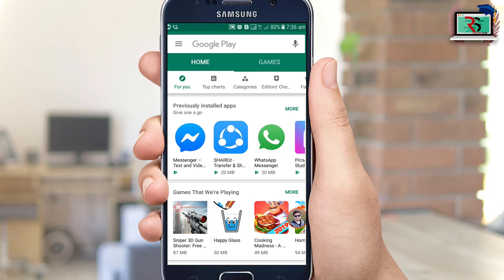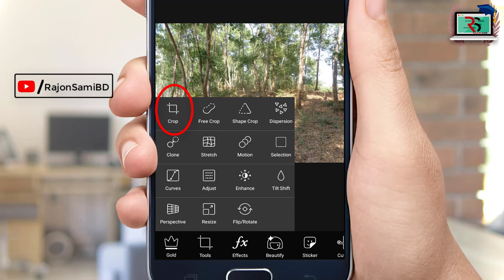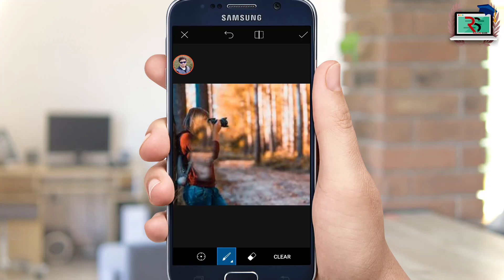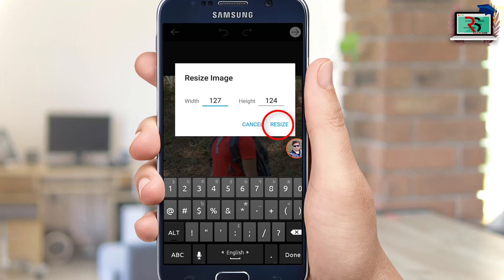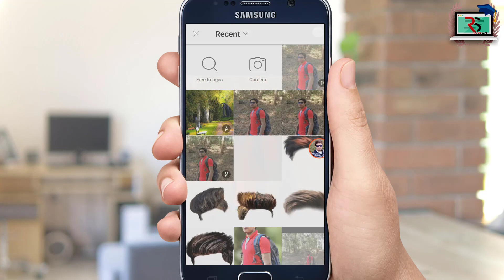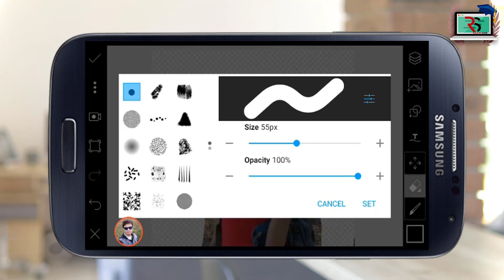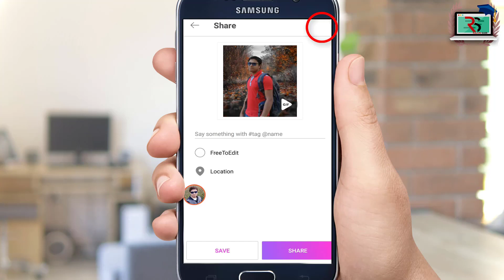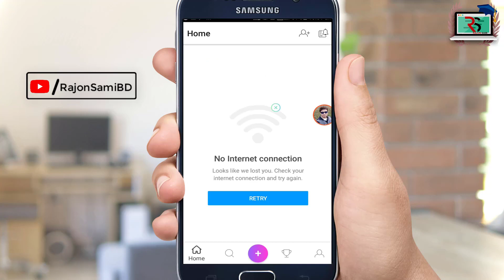PicsArt Full Tutorial | Best Mobile Photo Editor App | How to mobile photo editing in PicsArt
Hi, Today I am talking about one of the best photo mobile editor app. Watch this video & learn mobile photo editing. PicsArt Bangla Tutorial

Advantage of PicsArt: More Effects, Collage, Background Change, Crop, Border, Text, Color Brightness, Rotate, Blur etc.

picsart edit
picsart apps download
picsart app download free
picsart photo
picsart old version
best mobile photo editor app
8 best android apps for photo editing
best ipad photo editor
change background color of photo
perfect photo background changer
app to change background of a photo to white
app to change photo background color
change background of photo in photoshop
online photo editor change background color to white
apps to put backgrounds on pictures
best photo editing apps for selfies
best photo editing app for pc
8 best android apps for photo editing
8 best android apps for photo editing
image editing photo editing software
professional photo editor online